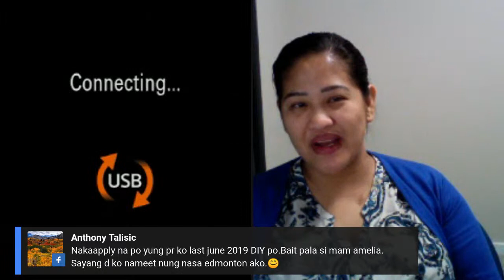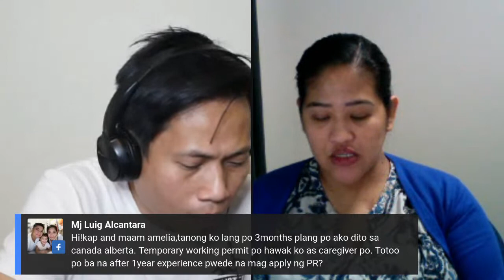Types of working permit and when do you need POLO and OEC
Whatsap mga KAP! On FRIDAY (Nov. 1, 2019) 12MN Halifax time & Manila time SATURDAY (Nov. 2, 2019) 11AM we will discuss Types of working permit and when do you need POLO and OEC kaya ano pa JOIN US mga KAP it will a LIVE Q&A.